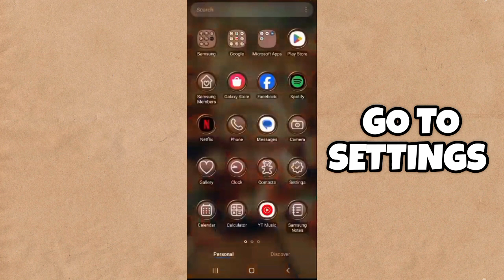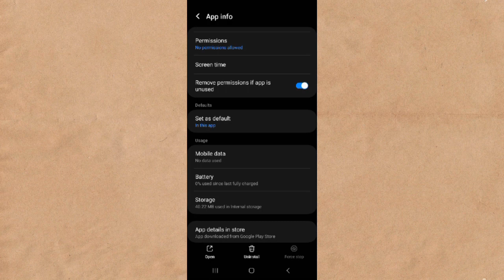Fix RTE News App Keeps Stopping Problem|| TECH SOLUTIONS BAR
Hello friends welcome to my YouTube Channel Tech Solutions Bar , today I am showing you how to fix RTE News app keeps stopping problem in Android & Ios with the help this video hope so it will be helpful for you if you are facing the same issue in your Android mobile phone.